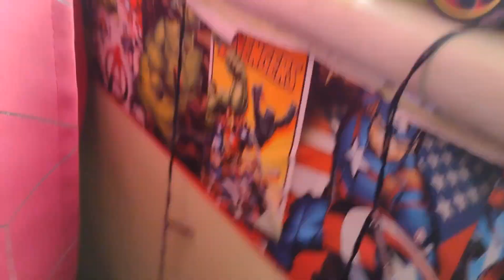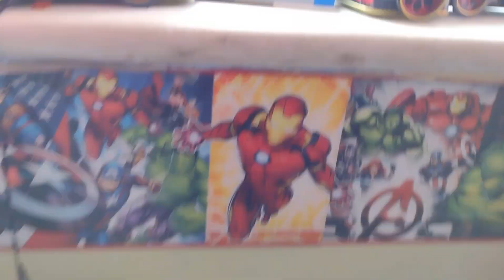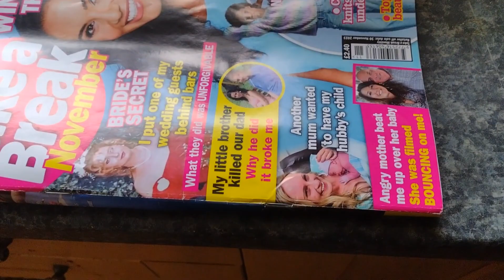MT Tripod showing my prizes